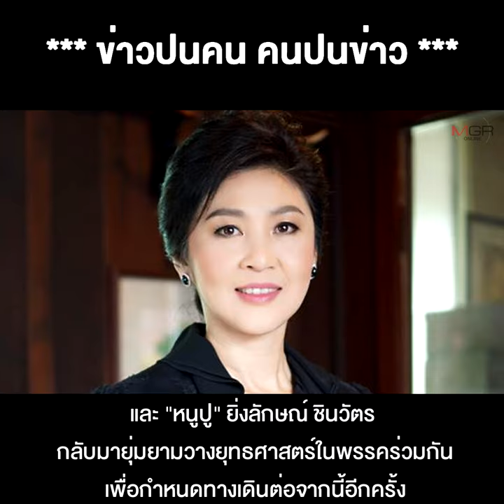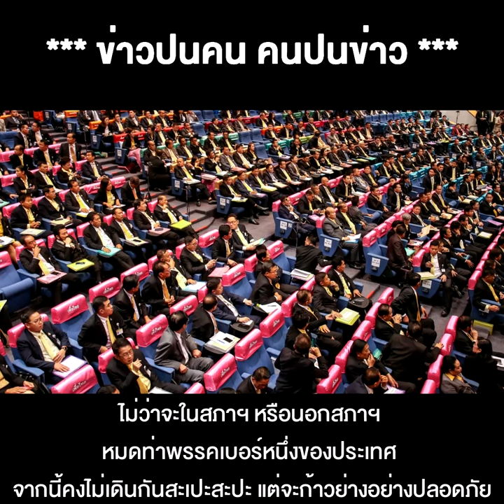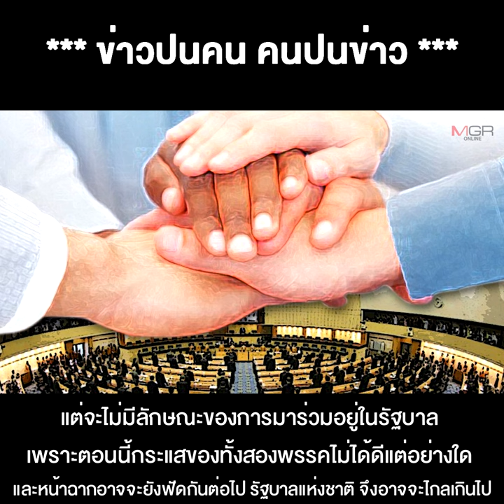รีเซตเพื่อไทย ยังใช้หัวเดิม “สมพงษ์ ณ จันทร์ส่องหล้า” ส่วนสายมโน “รัฐบาลแห่งชาติ” บอกเลยรอไปก่อน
29/09/2020 รีเซตเพื่อไทย ยังใช้หัวเดิม “สมพงษ์ ณ จันทร์ส่องหล้า” ส่วนสายมโน “รัฐบาลแห่งชาติ” บอกเลยรอไปก่อน ยังไม่ถึงเวลา.

**"รัฐบาลแห่งชาติ" ไวเกิ๊นน!! รีเซตเพื่อไทย หัวขบวนคนเดิม “สมพงษ์ ณ จันทร์ส่องหล้า”ส่วนเลขาฯมาแหวก “เสี่ยโจ้”ดัน “เฮียเสริฐ โคราช”เข้าป้าย มโนเรื่อย “รัฐบาลแห่งชาติ”บอกเลยรอไปก่อน